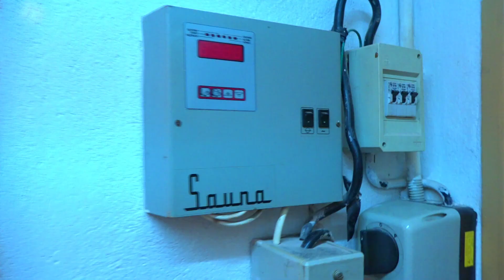Zakamarki Skalnej - Sauna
Dzisiaj pokażemy wam saunę !